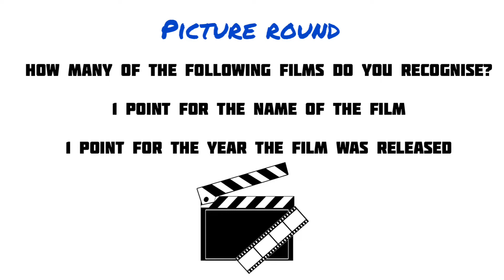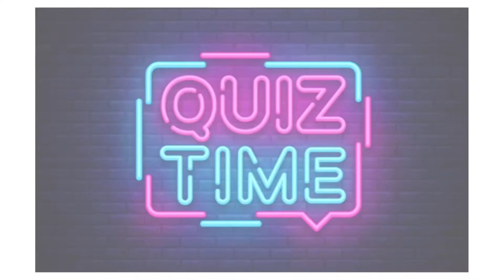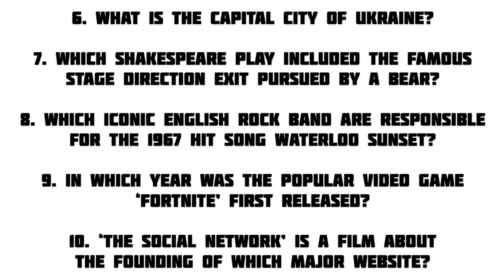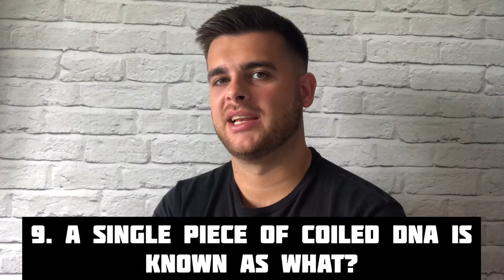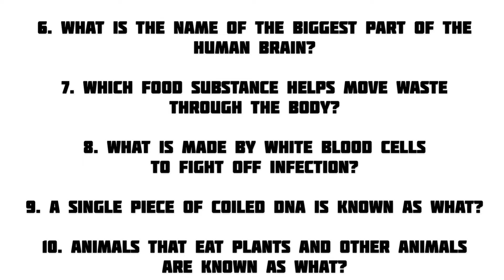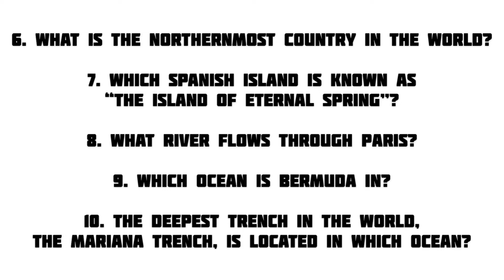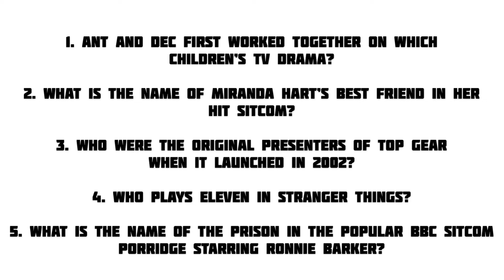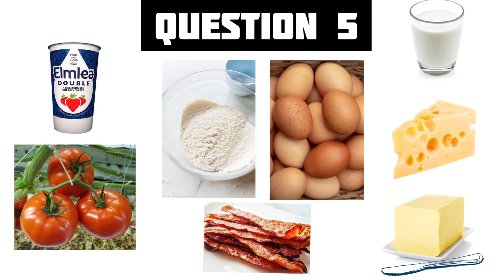LR Leisure Quiz 19 June 2020